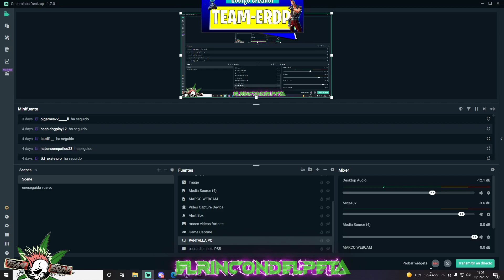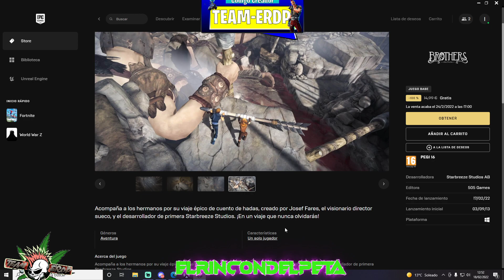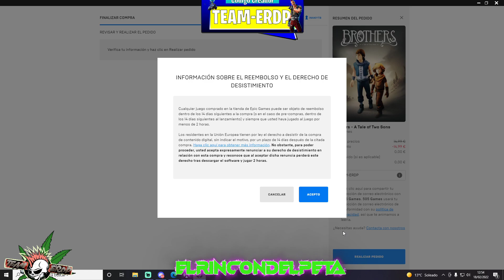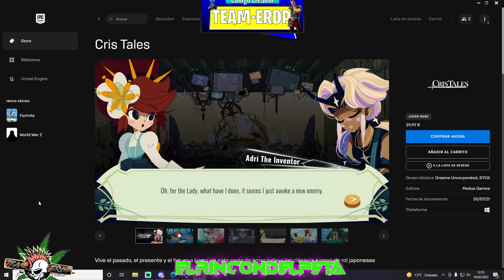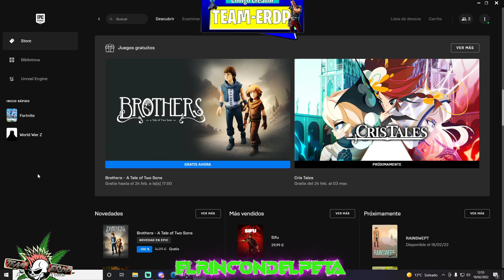JUEGO GRATIS para siempre, en tu PC * BROTHERS * y USA este CODIGO !!!!